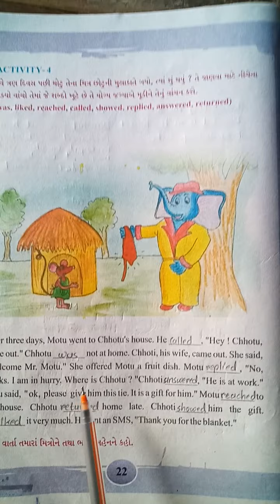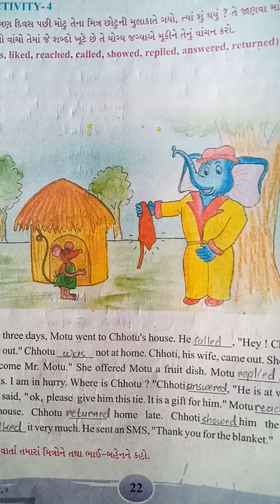std 6 English unit 2 Revision part 2 SHREEMAD DAYANAND KANYA VIDHYALAYA JAMNAGAR